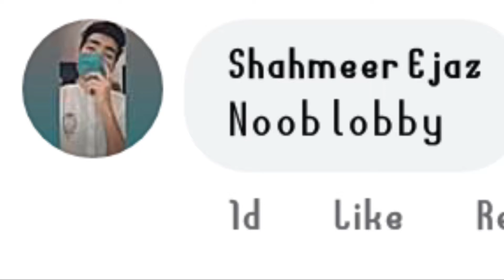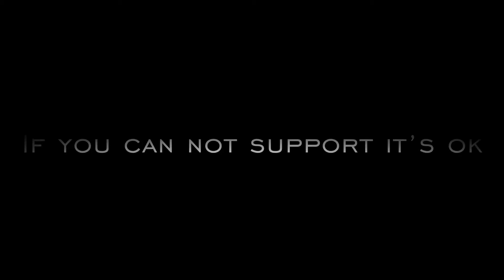Noob Lobby? Pubg Montage|SAMSUNG A5.A6.A7.J5.J7.S6.S7.S8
Noob Lobby?  Pubg Montage SAMSUNG A5.A6.A7.J5.J7.S6.S7.S8.S9.A10.A20.A30.A50.A70

I'm a player who is playing for enjoy and skills not for k.d Or Tier bro😇

Record        : ios screen recorder

Edit                 : i movie

Thhumnail : Picart

                                                       Kepp supporting